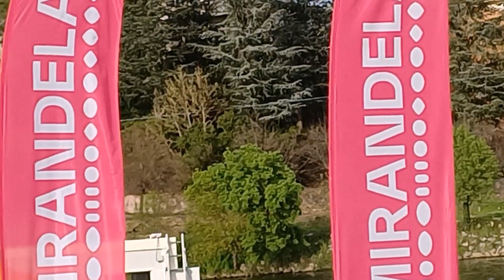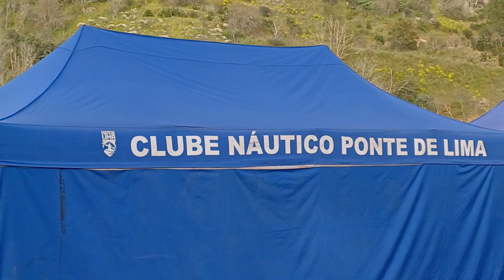Mirandela 23:Março:2024 - Campeonato Nacional de Fundo em Canoagem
Rio Tua / Mirandela 23:MARÇO:2024
Campeonato Nacional de Fundo Canoagem- 1º dia - tarde